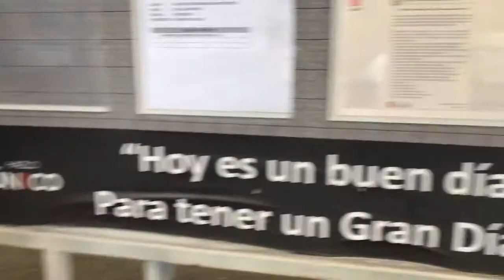Proyecto de Evaluación Final de alumnos de Nutrición | Universidad de Monterrey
Proyecto de Evaluación Final de alumnos de Licenciado en Nutrición
Mauro Delgado
Grecia González